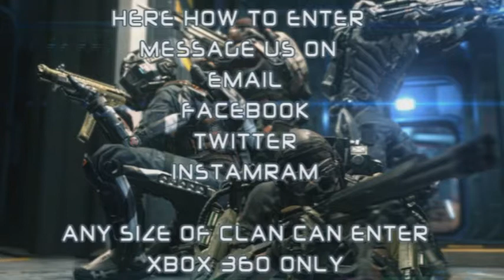Call Of Duty Advanced Warfare Missions Ep14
In This Video I Play The Missions Part 14